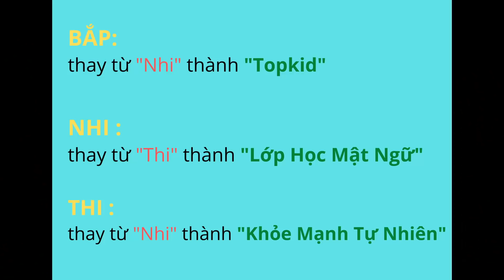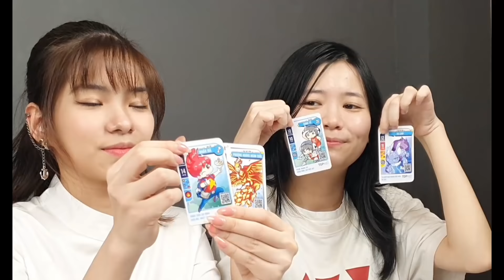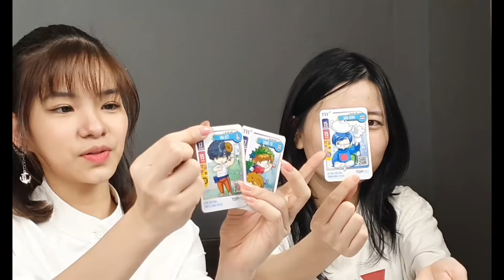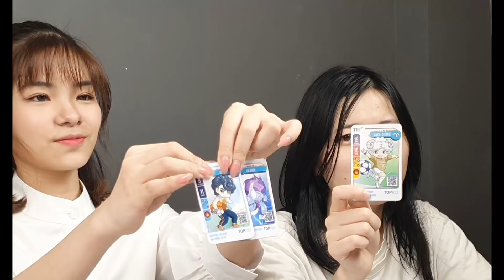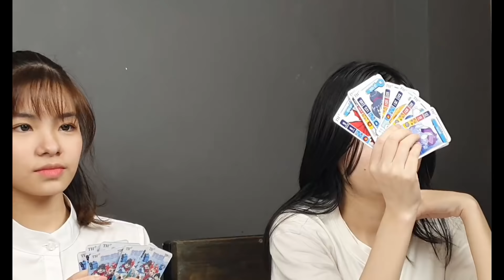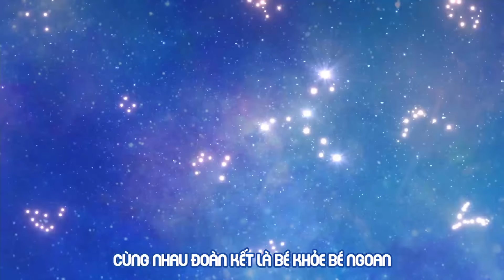SO KÈ "THỬ THÁCH SỨC HÚT" & SĂN THẺ LỚP HỌC MẬT NGỮ TOPKID - RƯỚC XE ĐẠP VỀ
Đón chào 2022, Lớp Học Mật Ngữ đã thực hiện một thử thách nho nhỏ cho 3 bạn chơi là Thi, Bắp và Nhi. Với phần quà giá trị là một chiếc xe đạp. Chúng tớ có tổng cộng 24 thẻ Lớp Học Mật Ngữ TOPKID và trong đó chỉ 1 thẻ  Xe đạp thôi. Người chơi bắt buộc phải tìm ra thẻ bài Xe đạp nằm ở đâu và giành chiến thắng. Liệu ai trong 3 người chơi sẽ "ẵm" giải thưởng to bự của Lớp Học Mật Ngữ? Mời các cậu cùng  xem trong video này nhé.

Ngoài ra, chúng tớ còn dành tặng 01 bộ Khu rừng Kim Cương cho 01 bạn có câu trả lời đúng và may mắn nhất khi tham gia minigame sau. Các cậu chỉ cần thực hiện theo các bước:

- Bước 1: Trả lời câu hỏi: "Bộ thẻ Lớp Học Mật Ngữ TOPKID được nhãn hàng nào tặng cho chúng mình? Gợi ý nhãn hàng này giúp chúng mình KHỎE MẠNH TỰ NHIÊN.
- Bước 2: Gõ đầy đủ tên nhãn ở dưới comment và 1 số may mắn từ 1 đến 999.

📌 Thời gian chơi: 8/1 - 14/1/2022.
📌 Kết quả được công bố trên fanpage/youtube Lớp Học Mật Ngữ vào ngày 18/1/2022.
Lưu ý: Mỗi bạn chỉ được comment 1 lần duy nhất. Không chấp nhận comment chỉnh sửa.
Người chơi được chọn có đáp án đúng, sớm nhất và có số may mắn gần và thấp hơn so với số được quay ngẫu nhiên trên random.org.

▶️ Kênh Youtube Lớp Học Mật Ngữ:

Nơi tổng hợp các video thú vị và mới nhất về bí mật của những người bạn cung Hoàng Đạo, đội ngũ tác giả và các sản phẩm của Lớp Học Mật Ngữ.